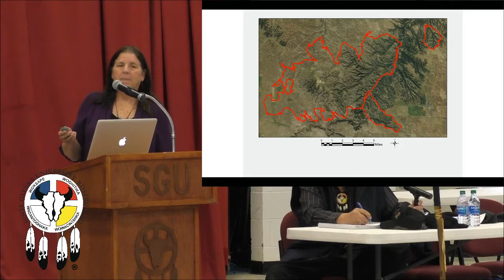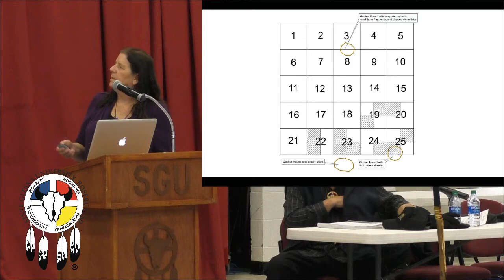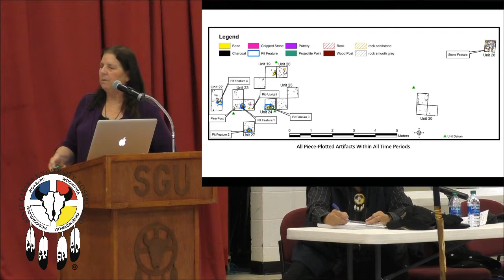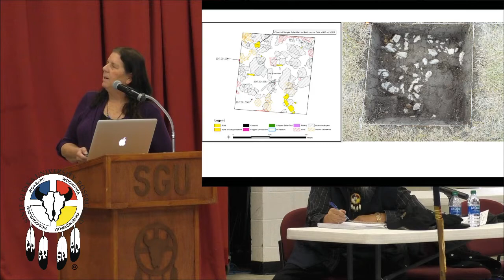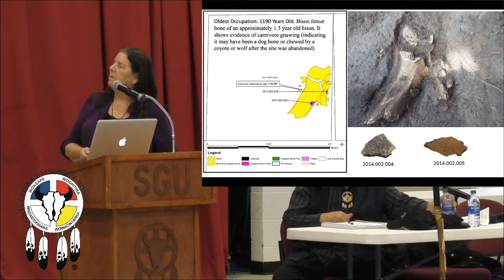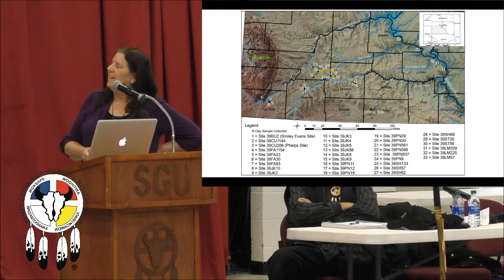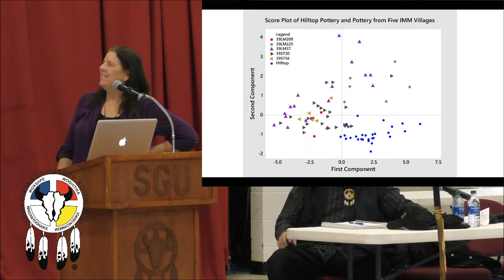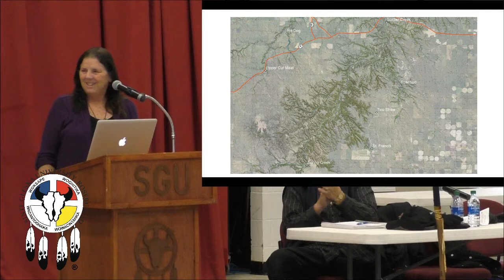SGU Founders FORUMS - Monday - Lakota Tradition, Culture, Language & Spirituality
Please be sure to send a donation if you like our video and would like to help support Native Education by clicking on the little "i" in the top right corner of the video or by visiting

8:00 a.m. Anpe Wi Hoyekiyapi (Calling the Sun to Bring Good Energy and Health to All Creations)

 Tiazilkiyapi (Purification of Wakinyan Wanbli Multi-purpose Building)

9:00 a.m.            Ikiciyuskinpi un Woglakapi (Welcome Address):

FORUMS

9:30 a.m. – 4:00 p.m. - Lakota Tradition, Culture, Language & Spirituality

12:00 p.m. Wicawotapi (lunch) – SGU Commons/Gym: TJ Marshall & Sam Yellow Eagle

1:00 - 4:00 p.m.:  Education

1:00 – 4:00 p.m.:  Shawl Making Workshop, Human Services - Rm: 140/MP Bldg. – Krista White,  TGKP:  856-8286
4:00 p.m. Wocekiye Eyapi

MONDAY’S “FAMILY FUN NIGHT”

5:00-8:00 p.m. Supper – Booths - Musical Chairs - Basketball Contests - Roping & more!! Leadership:  Marlies White Hat and TGKP Staff